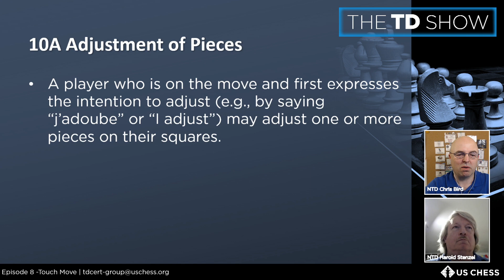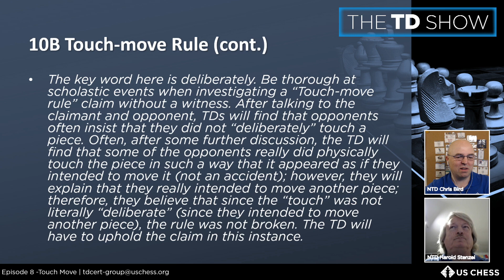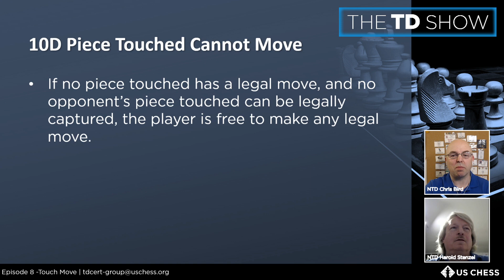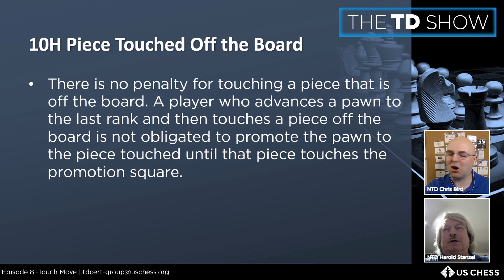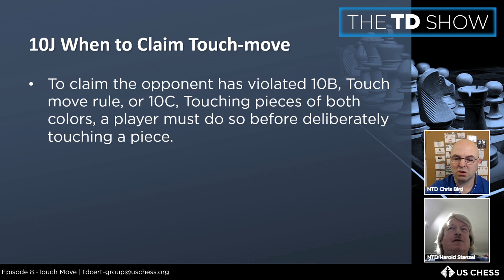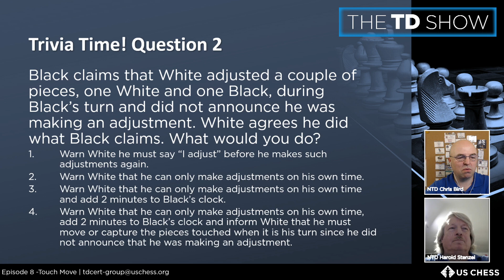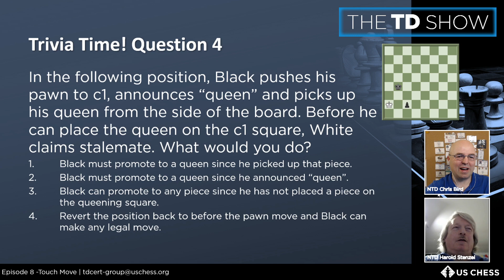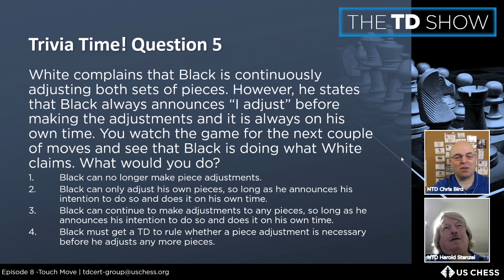The TD Show Episode 8, Touch Move with NTD Chris Bird and NTD Harold Stenzel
The TD Show, Episode 8, Touch Move with NTD Chris Bird and NTD Harold Stenzel. Discussion of the various rules regarding the US Chess Touch Move rules (chapter 1, section 10) and advice for Tournament Directors on the issues arising from such claims, especially disputed claims. Aired June 18, 2020.

More information for US Chess tournament directors can be found